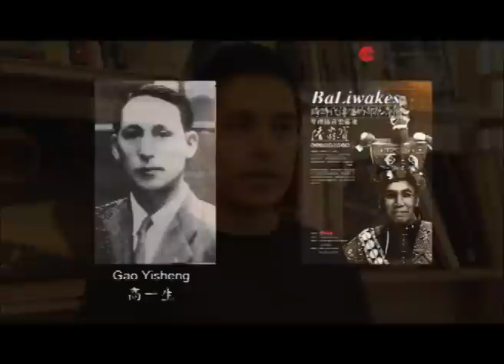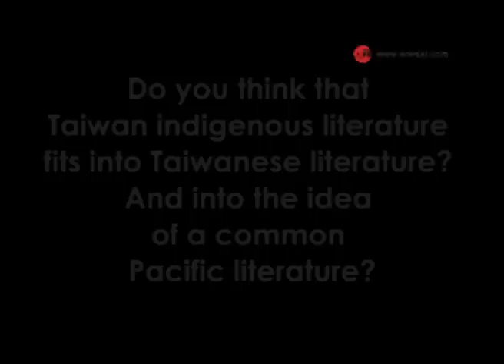Aboriginal Literature Inside Out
Ph.D. student Christophe Maziere discusses with us his views on Taiwanese aboriginal Literature, his encounters with famous aboriginal writers Topas Tamapima and Monaneng, and the place indigenous literature occupies in the Pacific and the world.